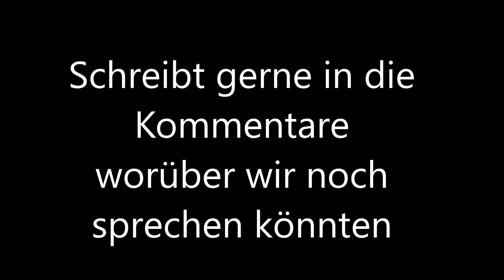Die Zukunft von HG || Trap Talk #2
Das ist der Offizielle Kanal des Gangang Clans

~Ob gewonnen oder nicht GG ist d~